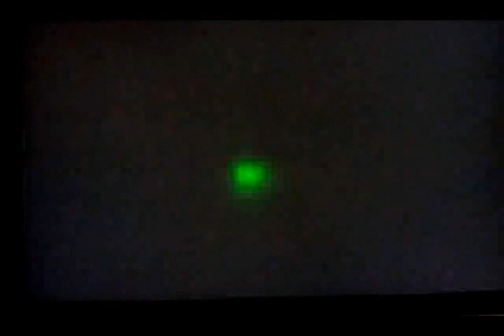Let´s play Super smash Bros Brawl (Español) (ULTIMA PARTE Wario vividor follador)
Hola!!! Bienvenidos al último capítulo de esta serie. Agradecimientos a CyRayd3n por participar en uno de mis videos en modo cooperativo.